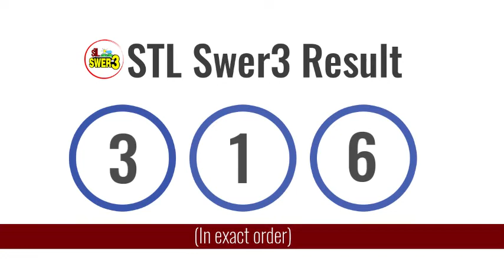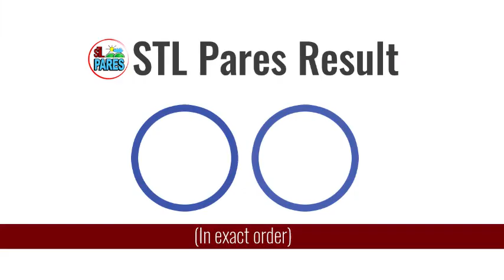STL Result Today March 15, 2021 10:30AM Draw (VISAYAS AND MINDANAO)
Here are the STL Result Today, March 15, 2021 10:30AM Draw. You might also want to view the summary of all PCSO lotto results: